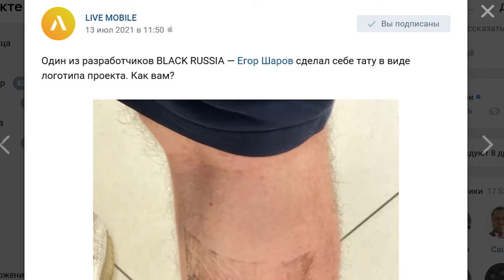НАБИЛ ТАТУ С ЛОГОТИПОМ BLACK RUSSIA НА НОГЕ В GTA CRMP